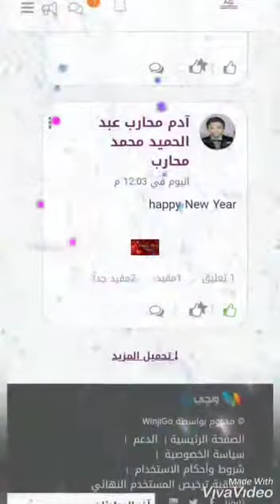مبادرة العام الجديد 2021 بالمدرسة المصرية اليابانية ببيلا 🌼❤️